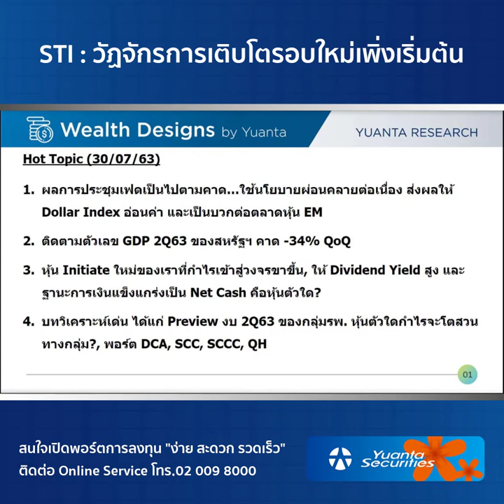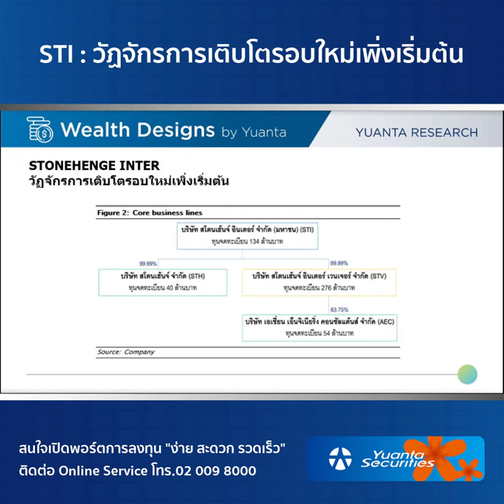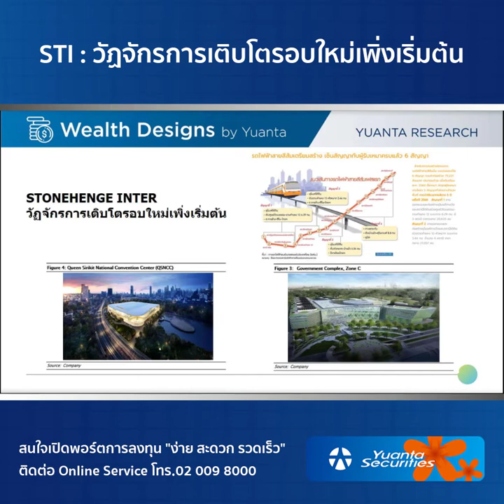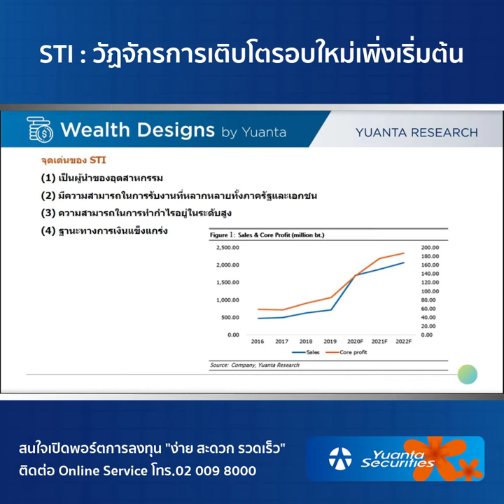STI : วัฏจักรการเติบโตรอบใหม่เพิ่งเริ่มต้น